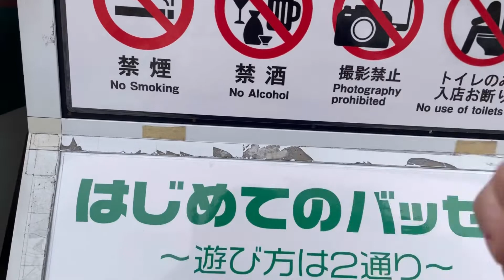闇金ウシジマくん舞台！ウシジマくん死亡場面シーン！ウシジマくん巡礼！